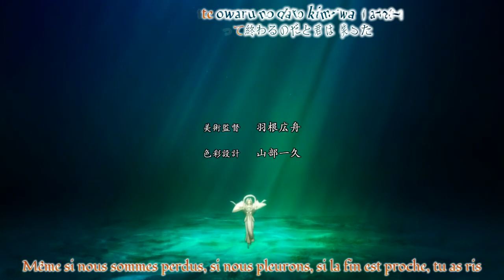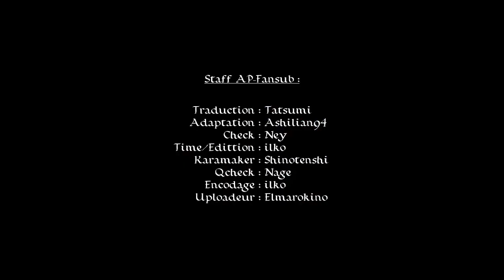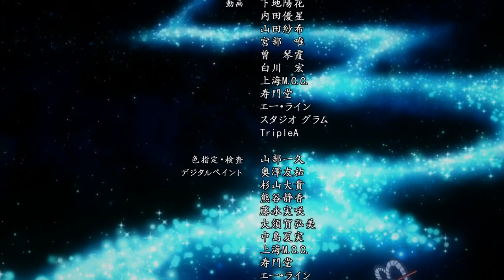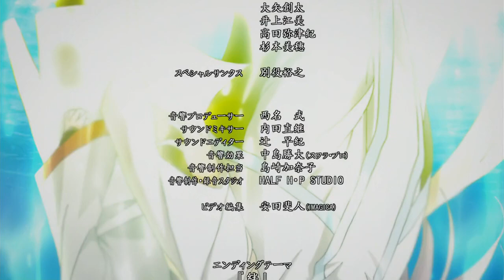Reikenzan Hoshikuzu Tachi No Utage Episode 1 VOSTFR HD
Suite à la collision d'une comète qui a gravement détruit la planète, le clan Reikan décide d'organiser un examen pour de nouveaux disciples afin de trouver l'enfant, lié par le destin, à la comète. C'est ainsi que se présente aux examens un certain Wang Lu, qui possède un pouvoir spécial se manifestant tous les cent ans, pour ainsi tester ses capacités.